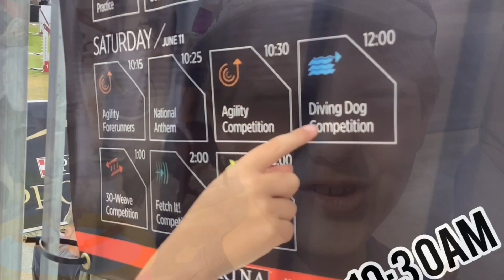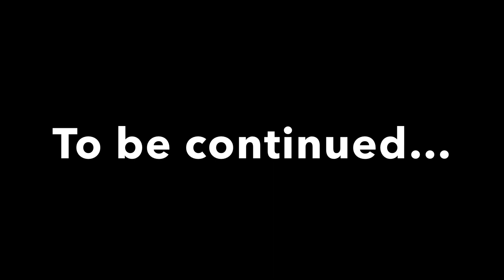Easton Around Huntington Beach! - Season 2 - Episode 6 - Incredible Dog Challenge - Part 3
S2:E6 - These dogs can wag and weave! Easton visits Purina’s 2022 Incredible Dog Challenge!